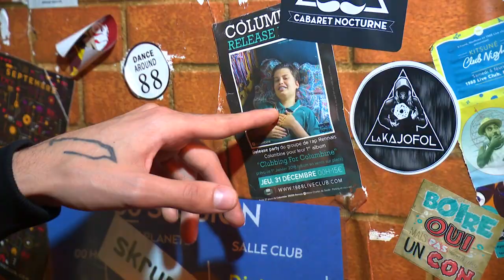La Bretagne vue par Lujipeka : "J'adore Rennes"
Le rappeur qui a quitté le collectif Colombine pour se lancer en solo, nous fait dévouvrir sa ville de coeur Rennes, c'est son coin de Bretagne préféré... La où tout a commencé